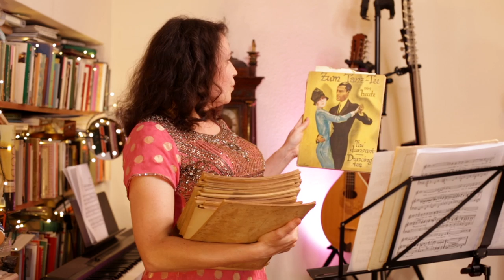J'Attendrai, A Little Love A Little Kiss, Poor Butterfly; 150th request!!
Our 25th Living Room Requests, and halfway through we reach our 150th song so far! Just mentioning here that filming, lighting and set design is by Matt. An article on the genesis of this project
More information and full list of all songs from Patricia Hammond and Matt Redman Living Room Requests series to date
All requests from John! Thank you John!
00:00 Start
01:52 Zigeuner - Noel Coward's Bittersweet
11:03 Just a Little Love, a Little Kiss
19:42 Ich küsse Ihre Hand, Madame
22:55 J'Attendrai
29:35 Poor Butterfly